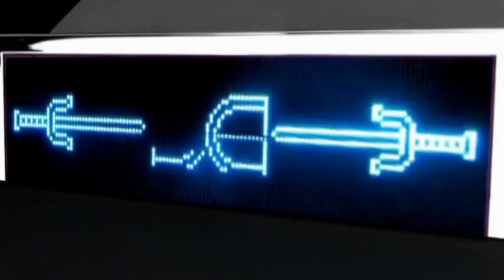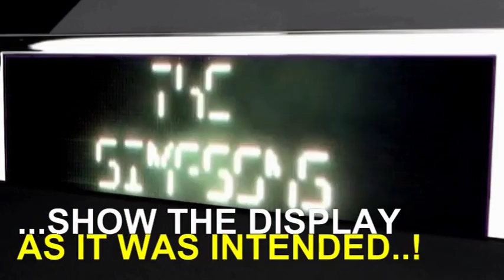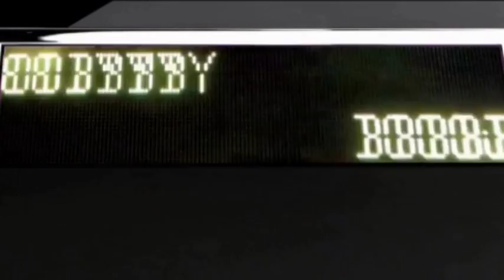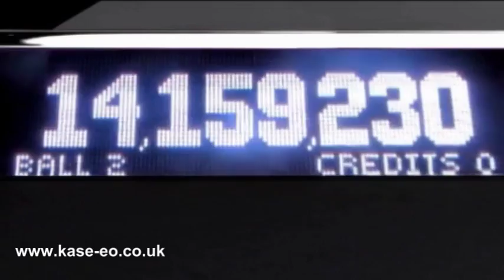PinDMD3 Demo - UK/EU Sales exclusive to KASE-EO Amusements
Full RGB DMD and the PinDMD3 PCB kit allows you to display the Dot Matrix Display as intended!
Either set the display per table or set it to cycle through the spectrum.
EU/UK sales exclusive to KASE-EO; the ORIGINAL European video pinball manufacturer.